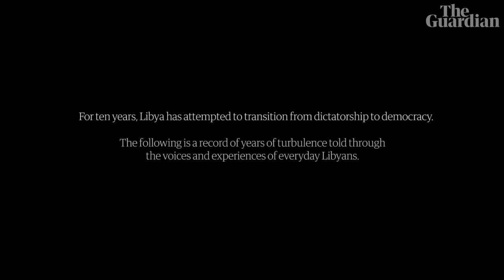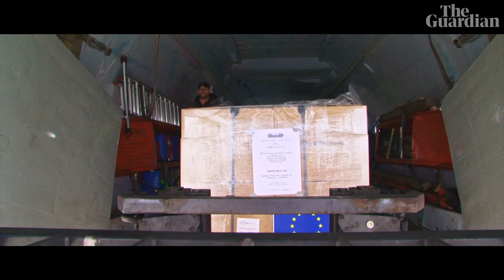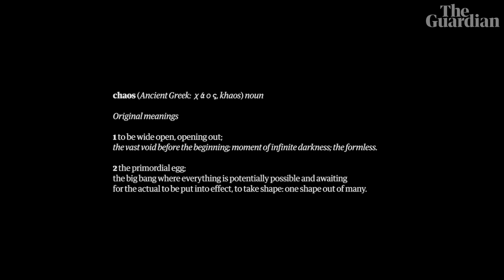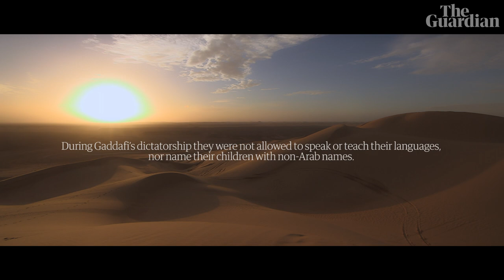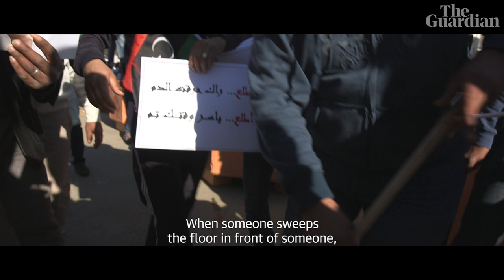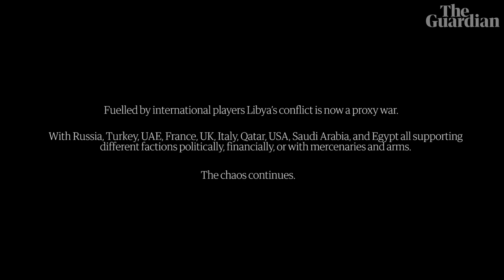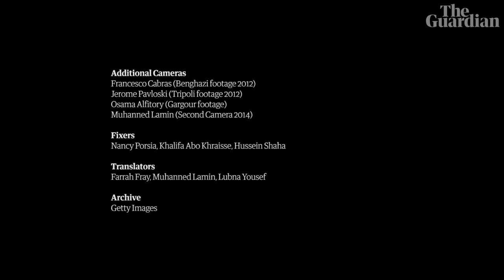Living through Libya's wars | Untold Chaos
At the end of his US presidency, Barack Obama said his worst mistake was failing to plan for the day after the intervention in Libya.

What followed was chaos. Filmed over seven years, this is an observational mosaic, capturing the feeling of a country in the hands of warlords and a proxy war, while a divided political process and a fragile international peace deal loom.  Yet across besieged cities and vast deserts, through ancient languages, diversities and divisions, we glimpse a quest for democracy and a thirst for reconciliation from those who are often unseen and unrepresented